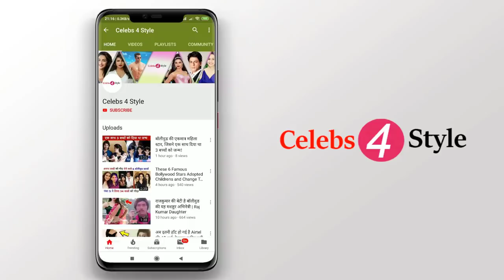सीरियल रामायण के इस छोटे से रोल में थे रामानंद सागर | Ramanand Sagar Acting in Ramayan